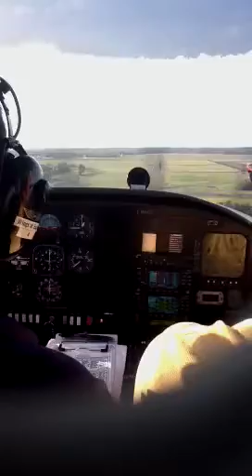Back in Smyrna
Landing on 32